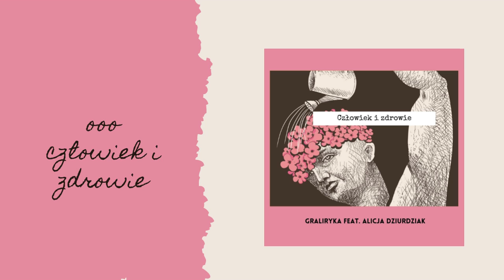GRALIRYKA feat. Alicja Dziurdziak - Człowiek i Zdrowie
Bajki Ignacego Krasickiego powstały w XVIII wieku, lecz ich morały są wciąż bardzo aktualne. Człowiek i Zdrowie w punkt oddaje bolączkę naszych czasów - pogoń za sukcesami  bez szacunku dla zdrowia, które zawsze w pewnym momencie nas zastopuje - tylko czy wtedy nie będzie już za późno?
Na wokalu tym razem Alicja Dziurdziak, znana z pierwszej edycji Voice Kids.

Graliryka to projekt w którym wiersze z kanonu lektur szkolnych, uwspółcześnione za sprawą muzycznych produkcji, pokazują że polska poezja jest bardzo na czasie i wcale nie musi być nudna.
Projekt jest finansowany ze stypendium Ministra Kultury i Dziedzictwa Narodowego.

Tekst: Ignacy Krasicki
Muzyka: Juliusz Kamil
Produkcja: Juliusz Kamil
Nagrania: MJK Music Studio